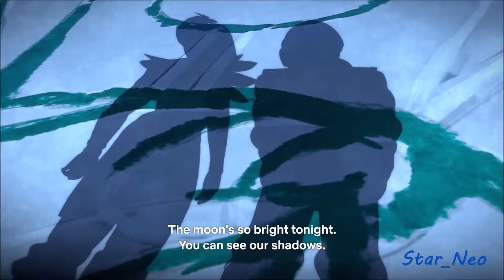The Dragon Prince - Callum and Claudia Goes On A Date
Callum had always had a crush on Claudia who is Virens daughter. At last his deepest desire became a reality.